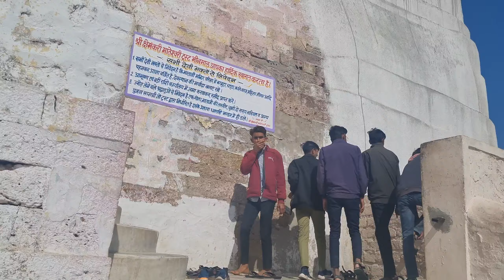भीनमाल में खीमज माता और नीलकंठ महादेव मंदिर 🙏🙏🙏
खीमज माता मंदिर
नीलकंठ महादेव मंदिर
भीनमाल जालोर

राजस्थान जालौर जिले में भीनमाल सिटी पड़ता है